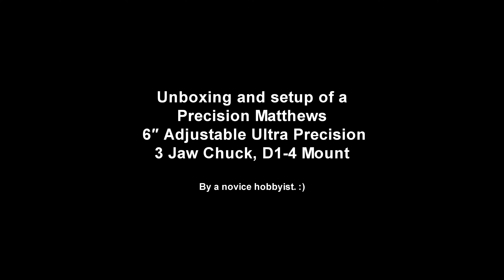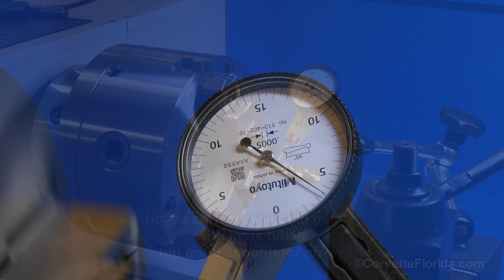Precision Matthews AC-6-3 Adjustable 3-Jaw Chuck (D1-4) Setup on PM-1228VF-LB Lathe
Yeah, I know it seems kind of silly buying a 3 jaw chuck when one comes with the lathe.  But an ADJUSTABLE 3 jaw chuck seems to make a whole lot of sense to me.  With the standard 3 jaw chuck, whatever runout you get is what you are stuck with when you want to work with it. But with the adjustable chuck, well, the runout can be whatever you are willing to accept, based on how much time you put into adjusting it.  So this will be the chuck that will be on my lathe likely 95 percent of the time.

I videoed the opening of the boxes, as it comes in two pieces. One box with the back plate, and the other box with the chuck itself.  The bolts to mount the chuck to the back plate will be in the chuck's box, underneath the chuck.  The backplate already has the D1-4 camlock lugs installed, however mine were a single turn in too far and had to be adjusted in order to mount on the spindle nose.  No big deal, except I think Hercules tightened down those bolts securing the camlock lugs.

All in all this looks like a really great, precision piece of equipment.  I was able to get it, at one point, with pretty nearly zero runout.  Yeah, to get that close of tolerance every workpiece you put into the chuck will have to be adjusted, but heck, that will be up to you as to how accurate you want it to be. At the very least, the potential is there for very precise accuracy.